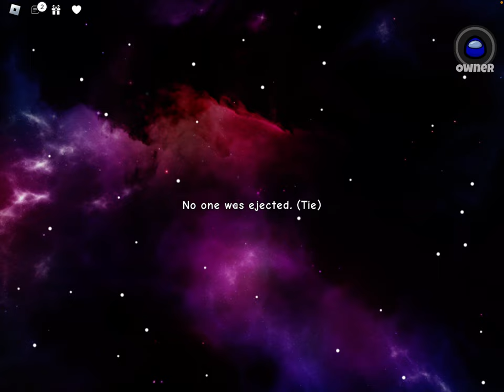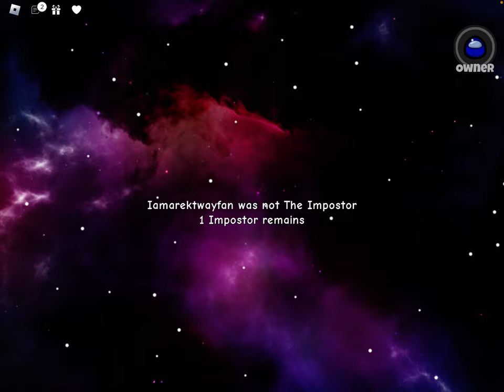Roblox With Friends Crewmates 20 Sub Special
In this video I play with my friends channels linked below
@Eli_Playz_Editz This is Kaydence’s Channel
@jam_blox6377  This Is Jasmine’s Channel
Jasmin Also Has A Channel But For Some Reason I Can’t link it but it’s supposed to be Kilvern. Or something along the lines of that